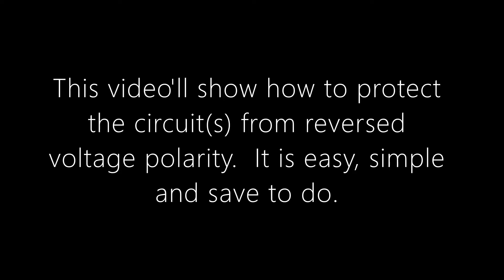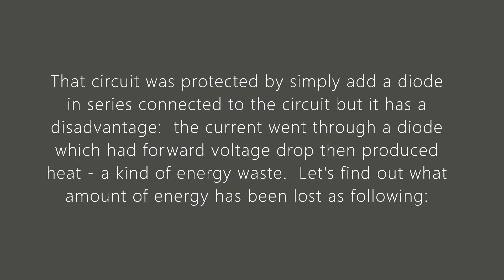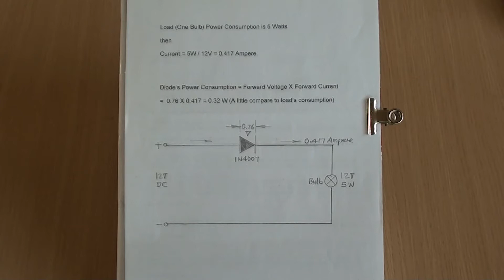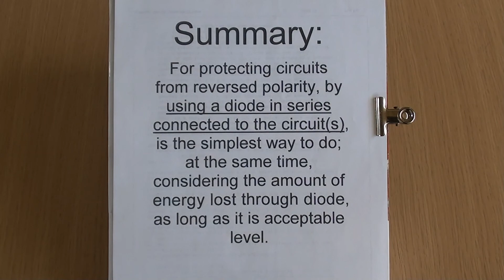How To Protest Circuits from Reversed Polarity?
This video will show how to protect the circuit(s) from unintentional reversed voltage polarity.  There are a few options to choose but the simplest and easy one explained here only.